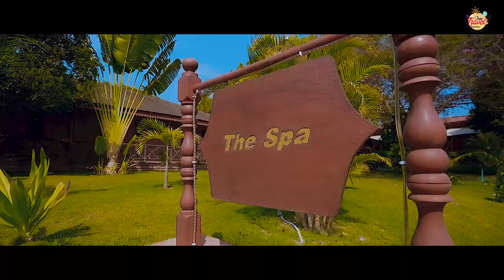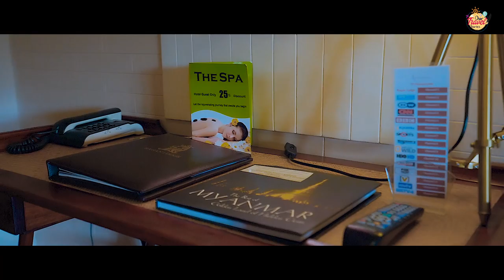ပုဂံမှာ အကောင်းဆုံး Hotel (Bagan Ep2)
(Unicode)

မြတ်တို့ရဲ့ Bagan ခရီးစဉ် ဒုတိယပိုင်းလေးလာပါပြီ 😍

သမိုင်းဝင်ရှေးဟောင်းပုဂံမြေမှာ လေ ျှာက်လည်ခဲ့ကြတုန်းကရိုက်ဖြစ်ထားတဲ့ အရမ်းလှတဲ့ရှုခင်းတွေနဲ့အမှတ်တရဗီဒီယိုလေးပါ။ ဒါ့အပြင် မြတ်တို့တည်းခဲ့တဲ့ ပုဂံကအမိုက်စားနန်းဆန်တဲ့ Luxuary ဟိုတယ် Bagan Lodge အကြောင်း ဒီ vlog လေးထဲမှာအသေးစိတ်ရိုက်ပြပေးထားပါတယ်။ ပုဂံသွားမယ့်သူတွေအတွက် Facility အပြည့်အစုံနဲ့ အစားအသောက်ပိုင်းမှာပါလုံးဝပြောစရာမလိုတဲ့ အမိုက်စားဟိုတယ်လေးမို့ highly recommend ပေးပါတယ်။ ဟိုတယ်လေးအကြောင်းအသေးစိတ်ကိုတော့ Vlog လေးထဲမှာကြည့်ပေးကြပါနော်။ 😊

နောက်ဆုံးပိုင်းလေးမှာ ကိုကိုအာဘွိုင်းတစ်ယောက် ရိုထားတဲ့အခန်းလေးပါသေးတာမို့ vlog လေးကိုအဆုံးထိကြည့်ပေးကြပါဦးလို့... 😅❤️

Hotel Address: Myat Lay Road, New Bagan, Nyaung Oo Township

(Zawgyi)